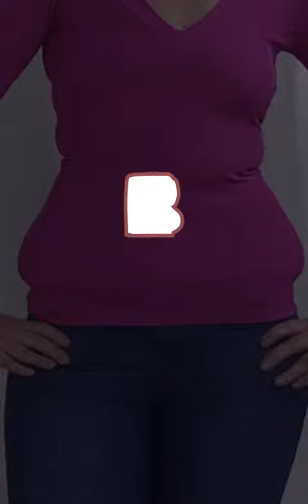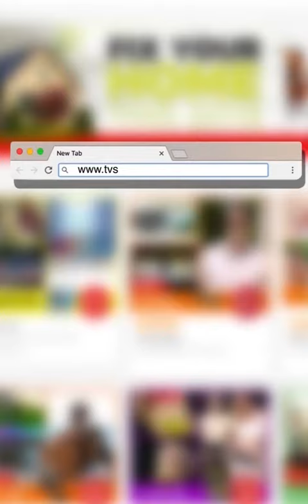Instashape - BP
InstaShape is the innovative shape wear that feels like a second skin and that instantly shrinks your dress size by up to 2 sizes. To order Call or PM us & we’ll give you Today’s SPECIAL DEAL – Buy 1 Get 2 FREE + Free Nationwide Delivery. . Happy TV Shop-ping!